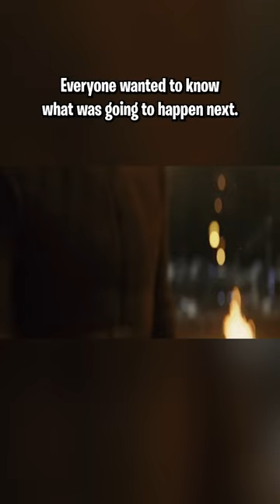Why did Rian Johnson KILL Snoke?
What would you guys have done?! Something similar to Rise of Skywalker or something completely different? I'm excited for the new Rey Skywalker/Palpatine movies in the future!

Be sure to follow for more STAR WARS content!